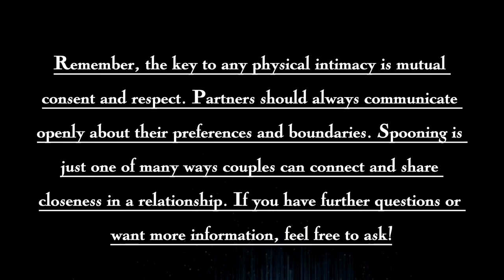Psychological Facts About Positioning and Sleeping that blow your mind 2M